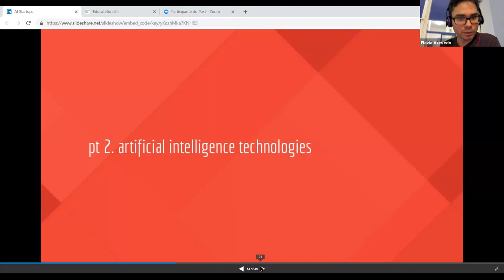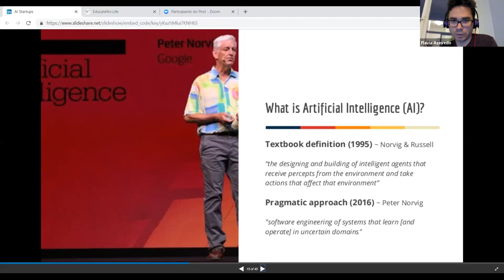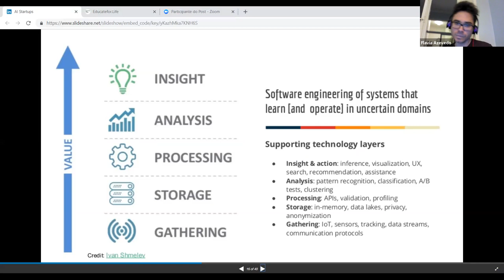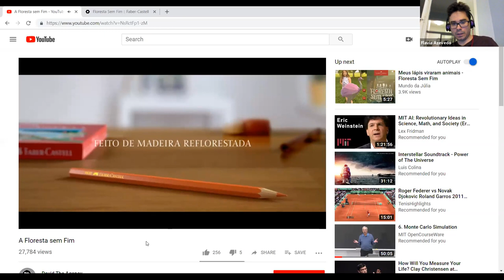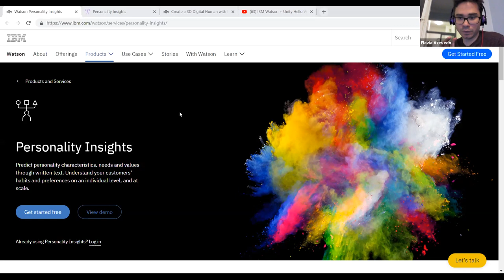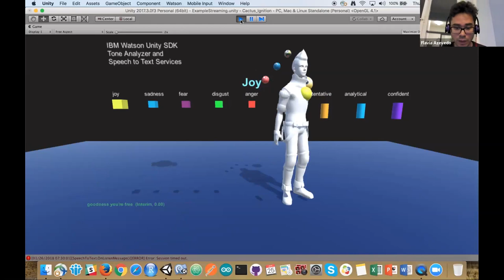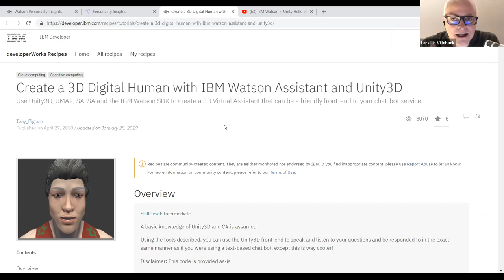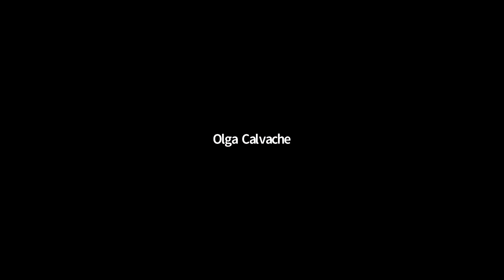Introduction to AI and IoT in Education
Carlos R. B. Azevedo, AI & IoT Research Project Manager at Ericsson Research HQ is joining us 9th April 2019 to introduce us to the important fundamentals in AI and IoT, that are useful to know about when we begin running our first experiments with these technologies on the disruptive edge of Education.